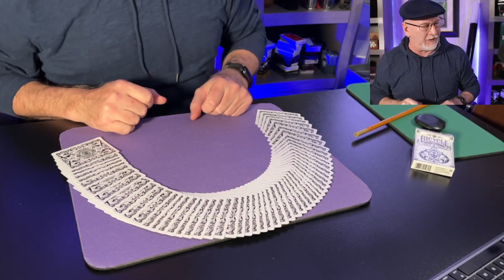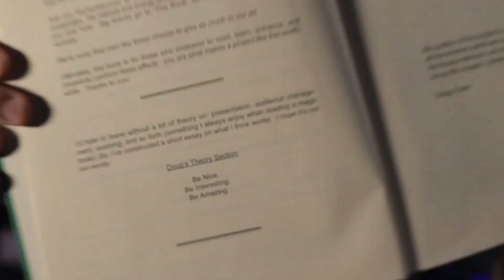10 Life Lessons from a CONN-Artist!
40 years of experience... in 7 minutes :) Enjoy

Questions, Praise and Conn-structive Criticism are always welcome in the comments.

Look for @Connjure on the short form socials (TikTok & Reels)